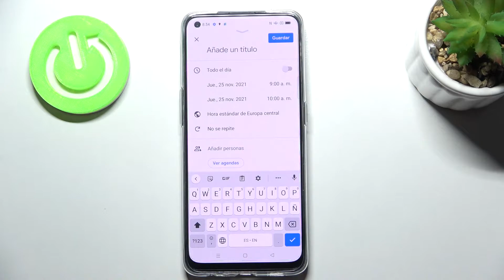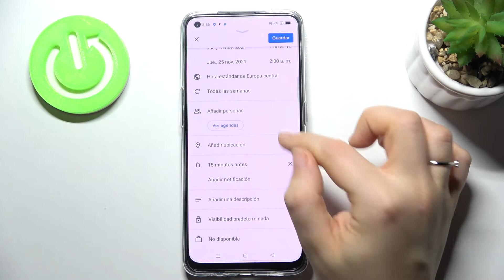Cómo crear evento nuevo en OPPO Reno 5 Lite - calendario de Google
Hoy te presentamos cómo crear un evento en el calendario en tu OPPO Reno 5 Lite. Descubre cómo crear un evento en el calendario Gmail y cómo usar Google Calendar en tu dispositivo OPPO.

¿Cómo crear un recordatorio en OPPO Reno 5 Lite? ¿Cómo agendar una actividad en OPPO Reno 5 Lite? ¿Cómo usar el calendario en OPPO Reno 5 Lite? ¿Cómo crear un evento en el calendario en OPPO Reno 5 Lite? ¿Cómo editar eventos en OPPO Reno 5 Lite? ¿Cómo compartir un evento de Google Calendar en OPPO Reno 5 Lite? ¿Cómo usar la agenda en OPPO Reno 5 Lite?